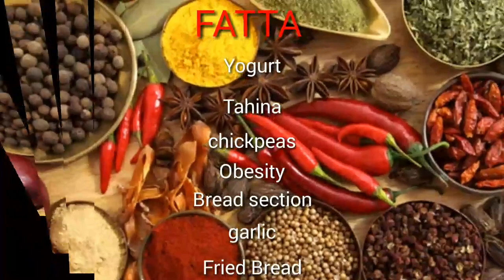How you make fatta my dad recipe by arabic food in english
Fatta coming syria an lebanon verry Tasty